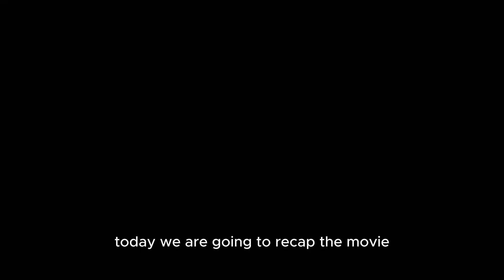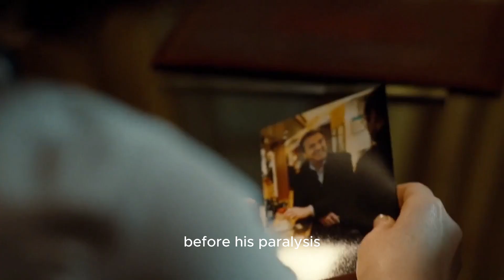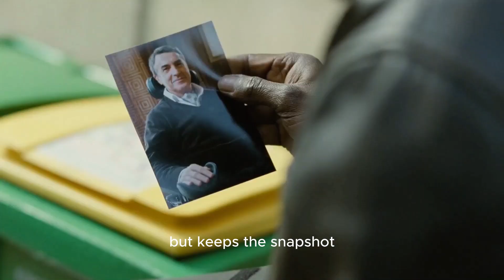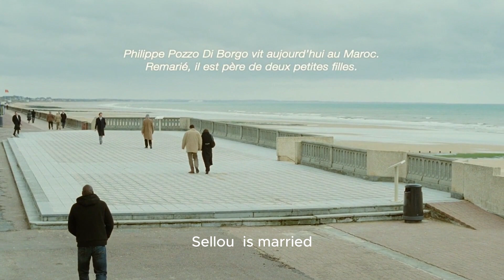An Aristocrat's Encounter with Paralysis and an Unlikely Friendship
Full Movie Recap for Intouchables (2011)

Summary:
After he becomes a quadriplegic from a paragliding accident, an aristocrat hires a young man from the projects to be his caregiver.